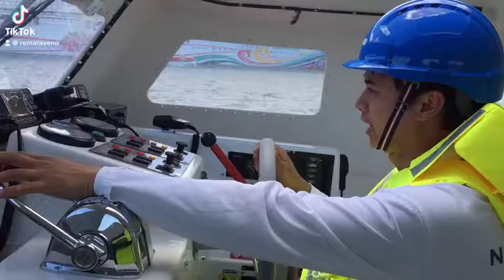Life boat drill ⚓️